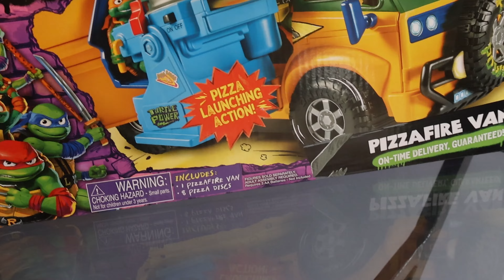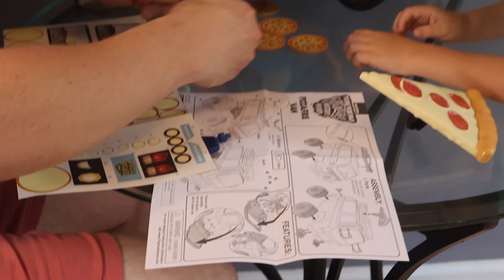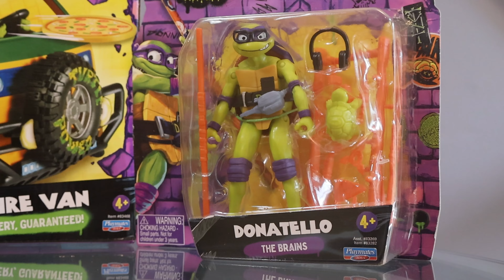Ninja Turtles Pizza Launcher Van Unboxing!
Join us as we surprise Asher with his first Ninja Turtles action figures and van: Full unboxing, assembly, and using the pizza launcher! Stick around until the end for some wild races with Thomas the Train!